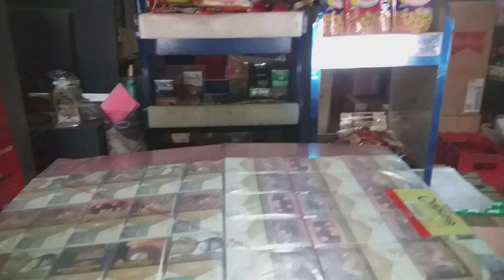MURA PA YOSI SA GROWSARI.!Habol na kayo .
Additional Orders from Growsari.